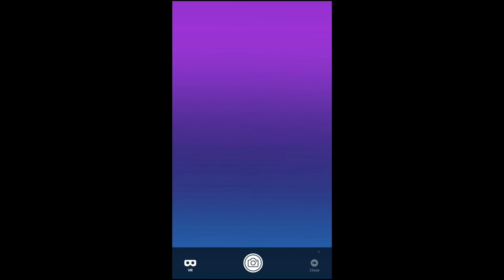Prized Walking Fish 2016 (AXOLOTL) - AbyssRium - Cheetah Games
GET YOUR AXOLOTL FOR FREE

Tap Tap Fish - AbyssRium is a game that helps relax your nerve. Level up your Stone, create your own fish and make the Aquarium belongs to you! A beautiful ocean world waiting for you to explore!
Level up the stone by tapping.
Build Coral to double the vitality.
Use vitality to create your fish.

Features:
1.Simple Control create coral and fish with just a simple tap
2.Amazing graphics---you can view every fish in 3D dimension in HD
3.Lovely background music The voice of the whale & the sound of water droplets all guide you to a beautiful musical world.
4.VR (Virtual Reality) Support Use Cardboard to enjoy your abyss aquarium in VR mode. You can watch little fish swimming overhead and right before your eyes—in 3D

If you have any suggestions or errors to report, please contact . We will do our best to respond to your valuable opinions.